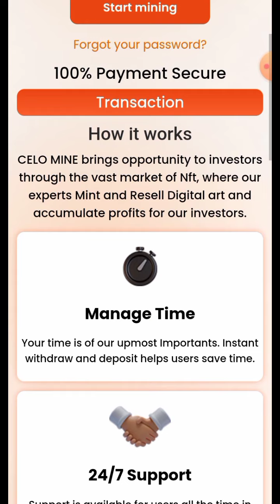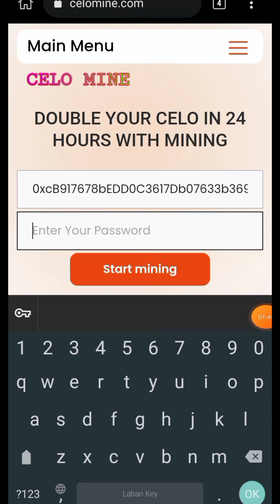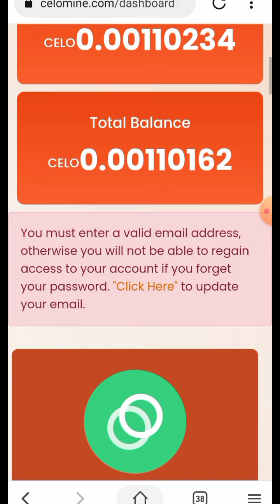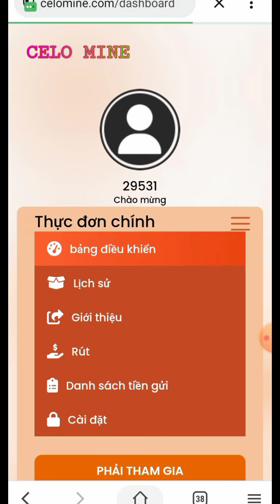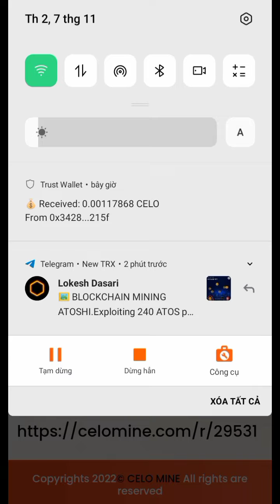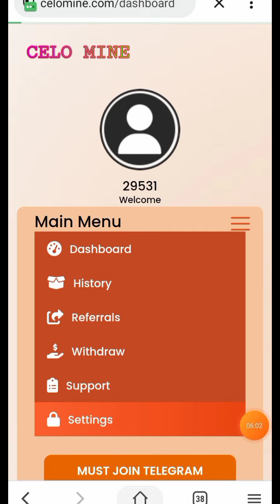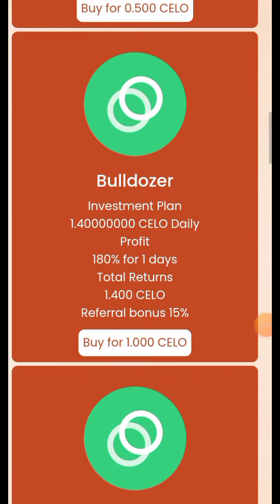ĐÀO CELO MIỄN PHÍ, KHAI THÁC CELO MIỄN PHÍ - KÊNH KIẾM TIỀN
Chào bạn đến với video tiếp theo của KÊNH KIẾM TIỀN  và video mình sẽ chia sẻ với các bạn kèo đào Celo miễn phí. khai thác celo miễn phí - đã rút thành công nhé

Đào Star Network Miễn Phí. Sử dụng mã giới thiệu để ủng hộ: tanukri .Tải xuống tại

- LƯU Ý, những app đào token miễn phí này điều là tiền lâu dài nên m.n kiên nhẫn chờ đợi lụm tiền tươi thóc thật nhé. đừng bỏ cơ hội nha

Tham gia nhóm telegram cùng tìm app ngon nhất

                   ▂ ▃ ▅ ▆ █ ๖ۣۜThank All█ ▆ ▅ ▃ ▂
▬▬▬▬▬▬▬▬▬▬ஜ۩۞۩ஜ▬▬▬▬▬▬▬▬▬